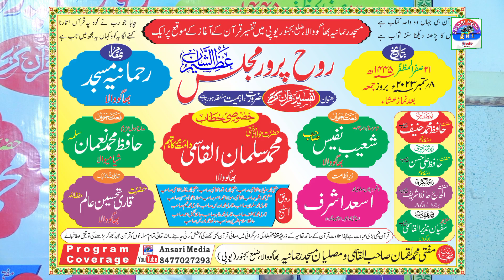Nizamat E Habibi | Asad Ashraf mujahid Hasnain habibi | latest mushaira | Ansari media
Nizamat E Habibi
Asad Ashraf mujahid Hasnain habibi

Shoot - Hafiz Mohd Anas
Video Edit - Hafiz Mohd Anas
Director -Hafiz mohd Anas (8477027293)

Agar Aap Ache Quality Or Ache Editing Ke sath Apne Mushaira Jalsa Kavisamilan Record Karwana Chate Hai To Is Number Par contact Karne (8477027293)

अगर आप अच्छी क्वालिटी और अच्छी एडिटिंग के साथ अपने मुशायरों जलसों कविसमिलन रिकॉर्ड करवाना चाहते है तो इस नंबर पर कांटेक्ट करें।(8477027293)